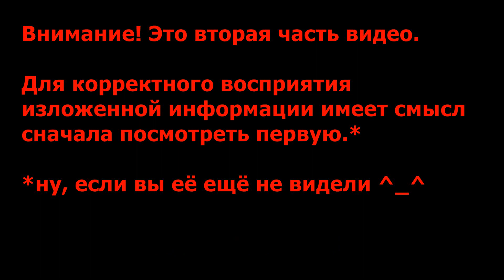Средства самообороны -- легальные и не очень # 2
ЧАСТЬ 2/2 (вторая серия)

Крохоборство на мотивацию снимать чаще (да, теперь оно тоже есть):
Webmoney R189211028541